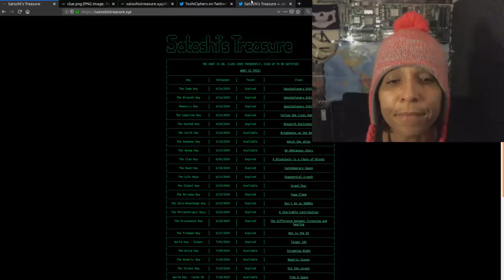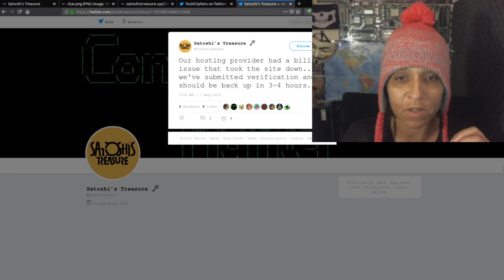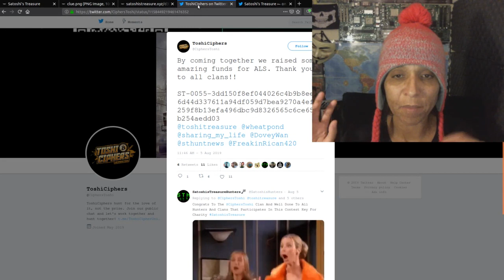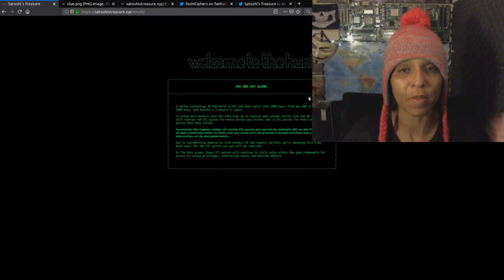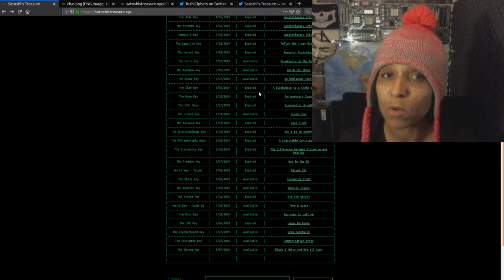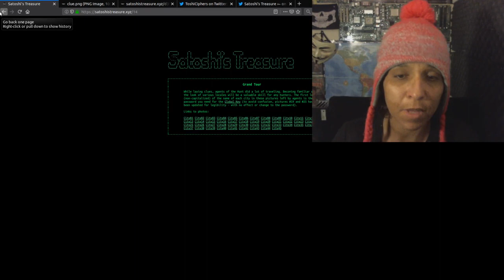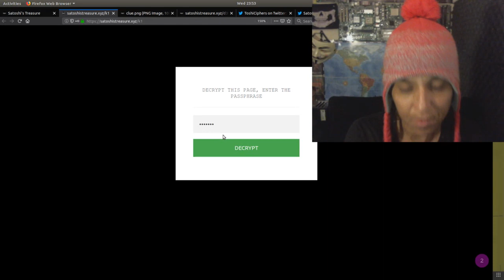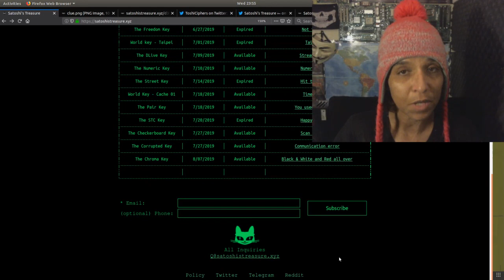EP 44 -Happy Clue Day Aug 7th- The Chroma Key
The Chroma Key
Clue

satoshistreasure.xyz

Armchair Adventures

Thors Hammer

Elementary Voice

BlockTV News

Bek

Teams

Public Group

Private
Dread Pirate Robert Revenges

Enigma0

Keybase: hirojashibe

Music

Rafael Krux-Intro